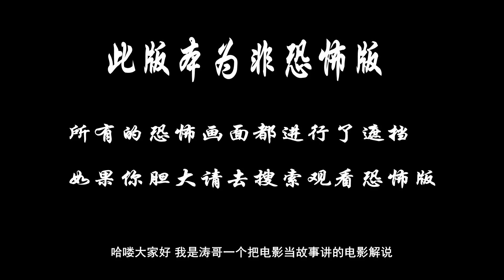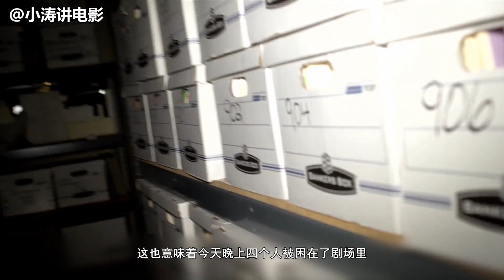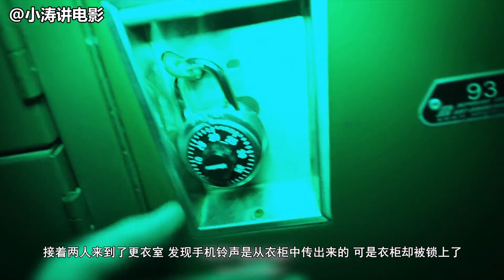【打码版】小涛讲电影：6分钟看完美国恐怖电影《死灵高校》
20年前，小镇上一所高中在戏剧表演时发生意外，主角无辜命丧舞台。